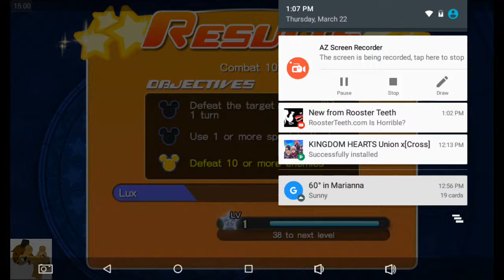Freddyfazpony plays: Kingdom Hearts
Fazzy's back on another adventure, but this time in the Disney world. She's here to save the world from the heartless with help from her Disney friends.